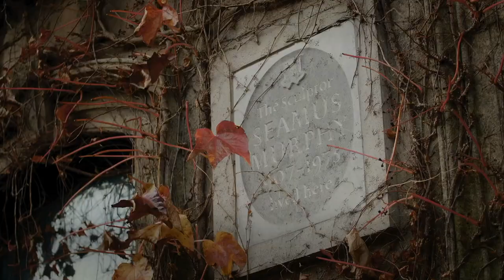Colm Murphy - Slí na mBeaglaoich | TG4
Tugann Breanndán agus Cormac cuairt ar a gcara Colm Murphy, ealaíontóir agus ceoltóir, i gcathair Chorcaí le linn a dturas - Dé Domhnaigh @ 21.30

Breanndán and Cormac visit their friend Colm Murphy, an artist and musician, in Cork city during their trip - Sunday @ 21.30

Sa tsraith úrnua seo de Slí na mBeaglaoich, rachaidh Breanndán Ó Beaglaoich agus a mhac Cormac ar thuras draíochtúil mórthimpeall na tíre sa veain champála, Beauty. An t-am seo, beidh a n-aistear álainn ag tosú i gCorcaigh agus rachaidh siad an tslí ar fad go Cill Mhantáin, agus iad i gcroílár ghréasán ceolmhar agus cultúir Dheisceart agus Oirdheisceart na hÉireann.

In this brand-new series of Slí na mBeaglaoich, father and son duo Breanndán and Cormac Ó Beaglaoich will once again take on an epic Irish musical journey together in their beloved campervan, Beauty. This time around, they will travel along a stunning route through Cork all the way to Wicklow, immersing themselves in the rich musical and cultural tapestry of the South and Southeast of Ireland.

Tá Slí na mBeaglaoich - Sraith 2 ar fáil ar Sheinnteoir TG4 anois, am ar bith ar fud na cruinne / Slí na mBeaglaoich - Series 2 is now available on the TG4 Player - Watch anytime, anywhere all over the world 🚐 🎶 🧭 ➡️